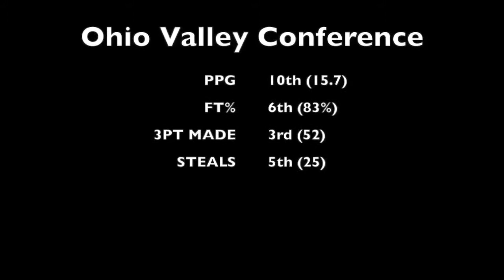Delano Spencer '17-18 Highlights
2017-18 Highlights of Delano Spencer
Tennessee State University